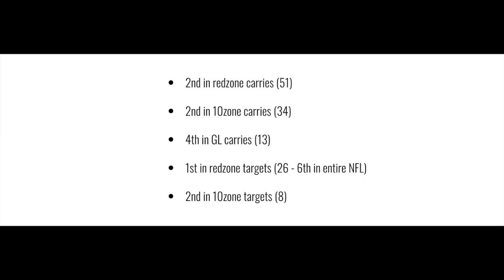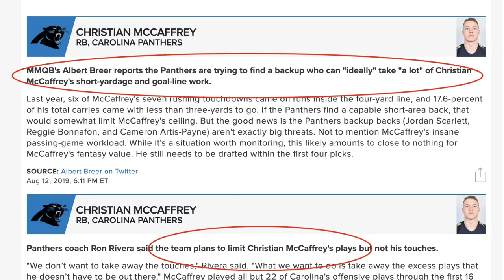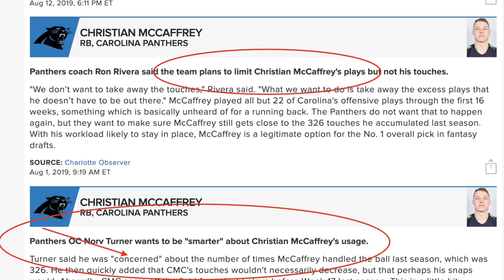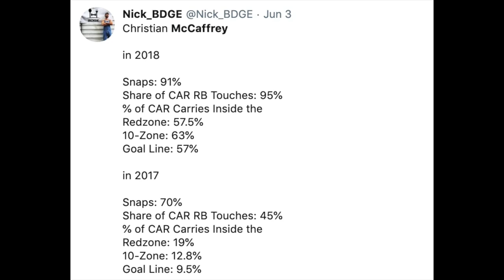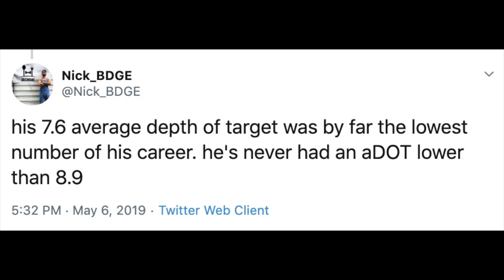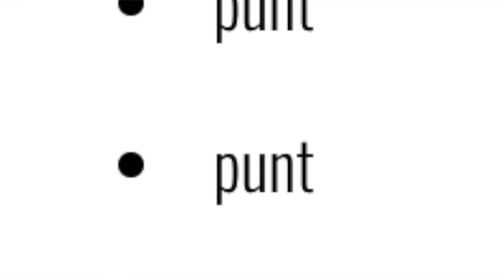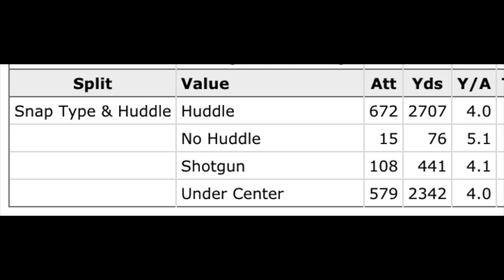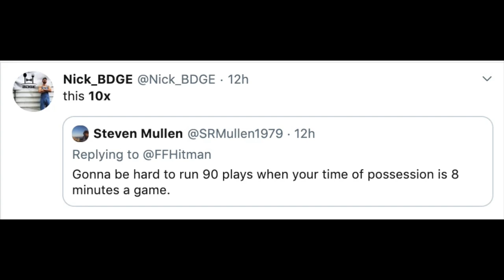2019 Fantasy Football - Top 10 Rankings Overall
2019 Fantasy Football - Top 10 Rankings Overall

2019 Fantasy Football Rankings
0:00 - BDGE Draft Guide Giveaway Question
1:52 - Alvin Kamara - New Orleans Saints
4:18 - Christian McCaffrey - Carolina Panthers
9:33 - Saquon Barkley - New York Giants
10:28 - Davante Adams - Green Bay Packers
10:55 - DeAndre Hopkins - Houston Texans
11:59 - David Johnson - Arizona Cardinals
18:24 - Julio Jones - Atlanta Falcons
19:31 - Travis Kelce - Kansas City Chiefs
20:50 - Odell Beckham Jr. - Cleveland Browns
22:55 - Nick Chubb - Cleveland Browns